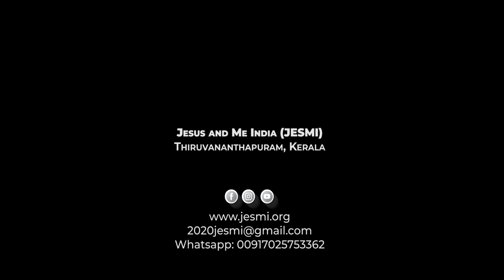Pathrosinte Vanji ♪ Ann Lenora Lordson | Jyothis Jacob | VBS Song 2021 ℗ ♪ ©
Lyrics & Music     : Jyothis Jacob Adoor

Vocal                     : Ann Lenora Lordson

Keys & Programming   : Clint Johnson (C Musics)

Mix & Mastering            : Sijin Varghese

Shoot & Edits      : Chris Kurian Baby
Studio                   : LAMP Kochi

Digital Partner   : ABCD Innovation
Production         : Suji Jyothish, Esther & Elisha

Send Your Reviews To  JESMI

Jesmi ©℗®

This content Is Copyright by JESMI. Any Unauthorized Reproduction, Redistribution Or Re-Upload Is Strictly Prohibited Of This Material. Legal Action Will Be Taken Against Those Who Violate The Copyright Of The Following Material Presented!